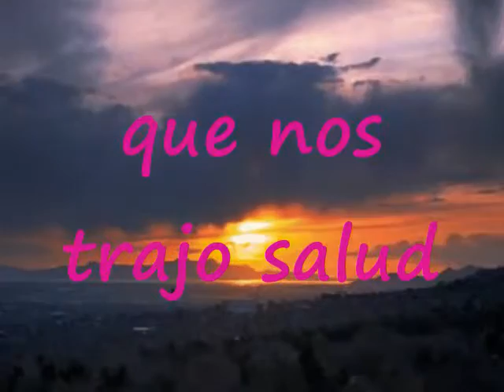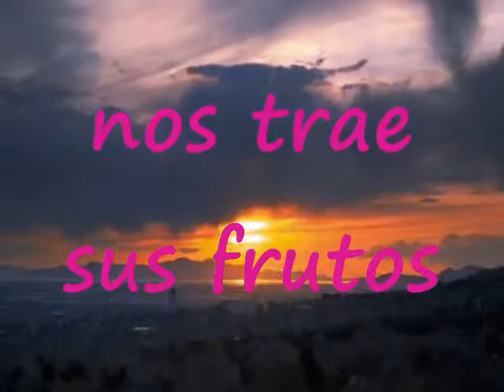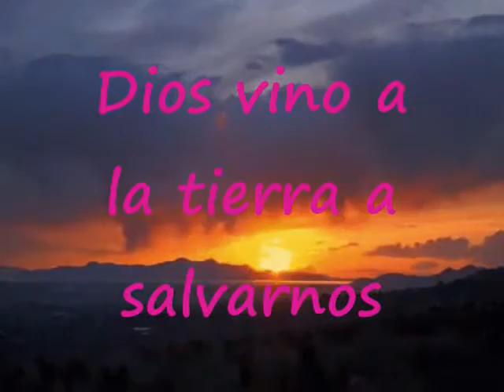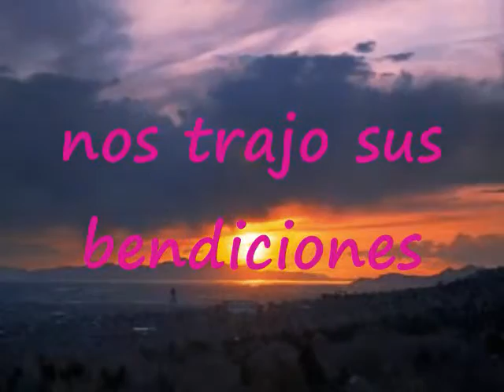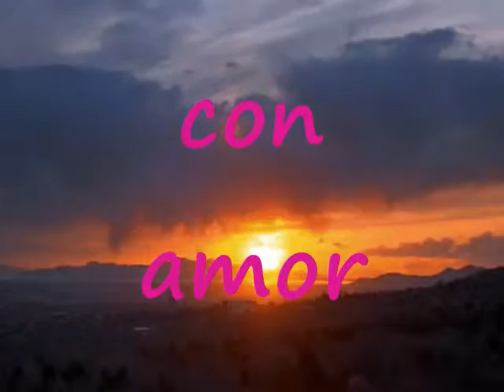Demos Bienvenida Al Señor